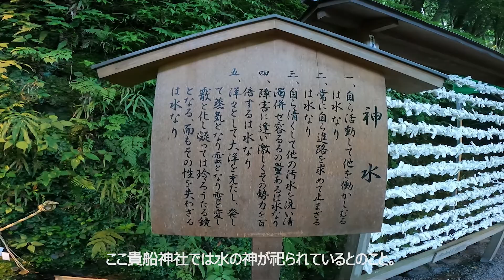Sクラスで川床に行ったら良い1日になった [京都 鞍馬 貴船]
今回はメルセデスベンツSクラス(not最新型)で、京都は鞍馬の川床へ。途中の道は狭かったですが、グランドチェロキー等の大きな車もいました。川床近くの貴船神社は落ち着いた雰囲気で、心のデトックスになりました。お料理の方は、さすがのクオリティで、特に鮎の塩焼きは是非、実際にご覧ください。家を出発したのは当日の午後ですが、2日間の旅行に行ったような気分になれました。